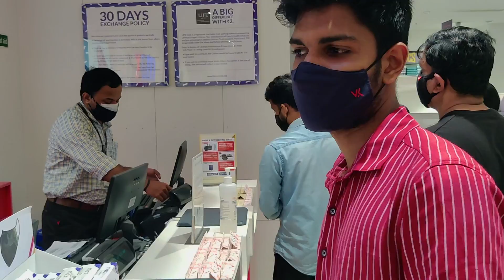Our NEW CAR From Youtube Salary 🥳❌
💃CHATTAMBEES💃